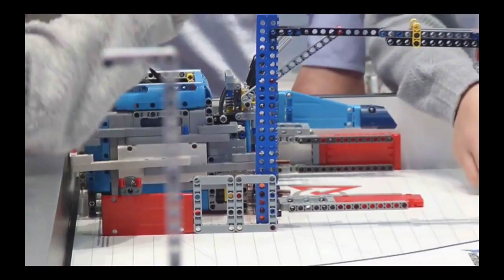Ciney 2019 - FLL Into Orbit - Hubert Robotics - Match 2 & intro & interviews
Ciney 2019 - FLL Into Orbit - Hubert Robotics - Match 2 & intro & interviews - 103 pts